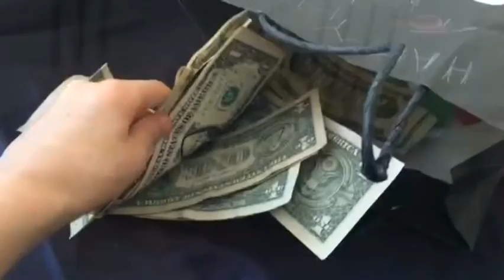Trying to get attention be like...